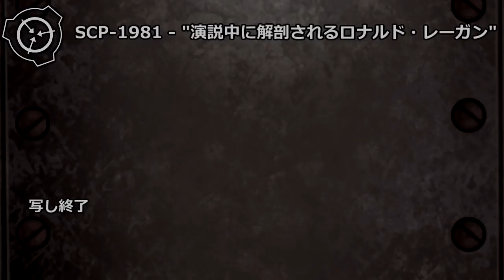【怪異182】SCP-1981 - "演説中に解剖されるロナルド・レーガン"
オブジェクトクラス: Safe